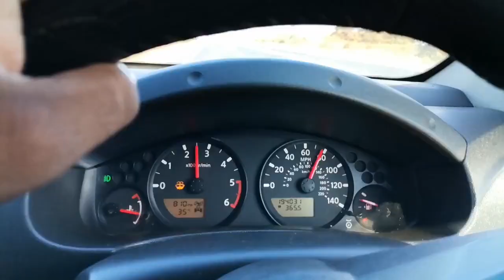Driving on the best new tar roads in Zimbabwe. Amazing!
This is a short compilation on video clips showing the newly constructed roads in Zimbabwe. In particular the section of the main Beitbridge Highway between Masvingo City and Mwenezi District.

Appreciation goes to Bitumen World Construction company as well as Exodus & Co. who were the two Main companies charged with rebuilding that stretch of road. It is now a joy to drive on.